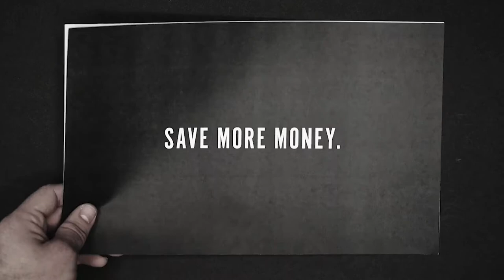Selfless | I | Bold In Witness | Pastor Todd Turnbow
As we kick off a new year, Pastor Todd kicks off a new series entitled Selfless. This year will we be a bold Christian and live the life Christ intended us ti live?